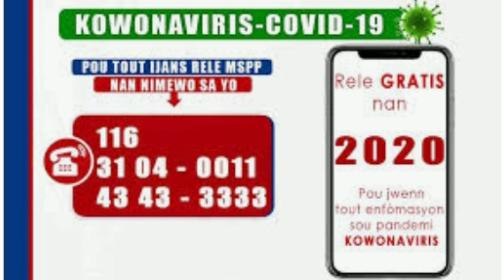Bandi manke touye Komedyen Matyas ak kout kouto nan Sendomeng!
Voice caraibes FM..